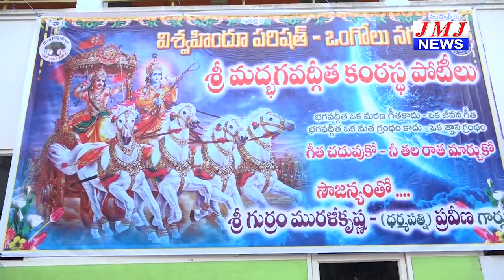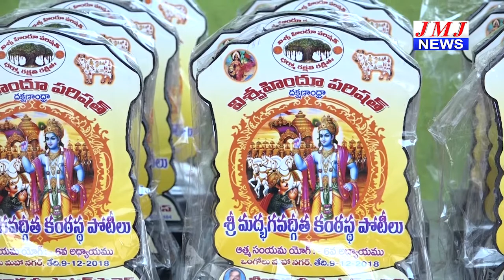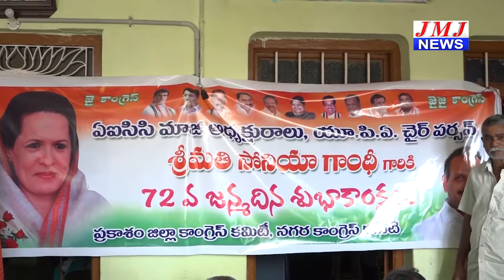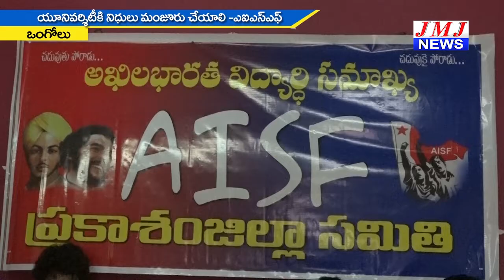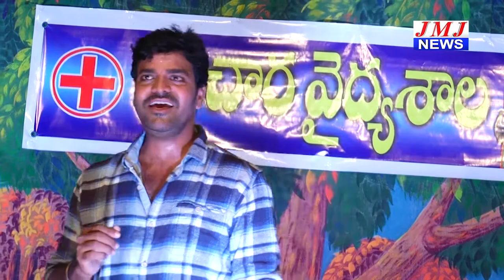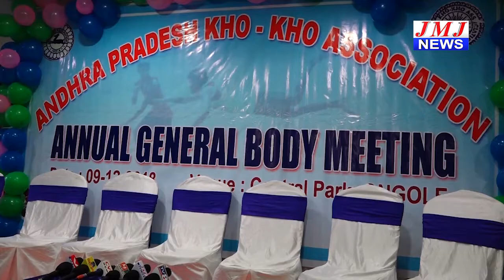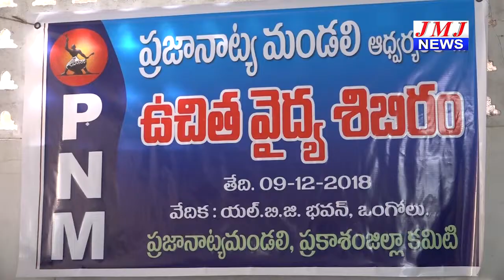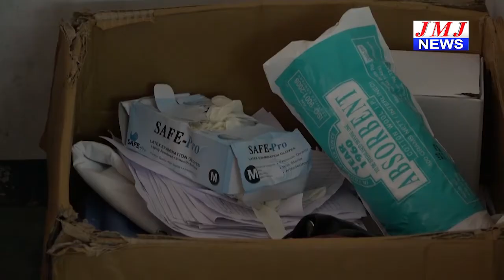JMJ NEWS 7 pm BULLETIN 9 Dec 2018 - జేఎంజే న్యూస్ 7 గం|| బులెటిన్ 9 డిసెంబర్ 2018 ONGOLE NEWS